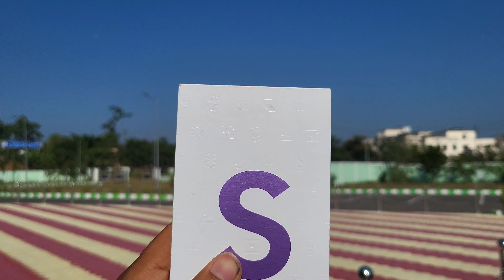SAMSUNG GALAXY S21 FE 5G 🔥 CAMERA TEST ODIA LANGUAGE !! DIWALI SALE !!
Samsung galaxy s21 fe5g link👉🏼 Take a look at this Samsung Galaxy S21 FE 5G with Snapdragon 888 (Lavender, 128 GB) on Flipkart

Samsung galaxy s21 fe5g snapdragon 888 ditels 👉🏼👉🏼Galaxy S21 FE 5G packs everything you love in 16.29cm (6.4") — a size made for connecting with friends, exploring new passions, going live and binging your favorite shows.2. Our smoothest scrolling screen with Super Smooth 120Hz — your thumbs will thank you. It optimizes the refresh rate to smooth out your feed, and lets you experience fast touch response times in Game Mode.3 Perfect for beating the final boss.Galaxy S21 FE 5G’s pro-grade camera delivers like-worthy content effortlessly, shooting incredibly realistic photos and videos with superior levels of detail.Portrait Mode makes your subject the focus — simply add an effect to make the shot a whole mood, then upload it straight to your social media.No filter, no fear. Slay the selfie game with the 32MP front camera. Your features are highlighted and refined so you look your best on all your socials.Up your game and vlog like a pro. Switch between cameras while filming or catch the action and your OMG reaction in one take for upload-ready footage, instantly. 😍😍😍😍